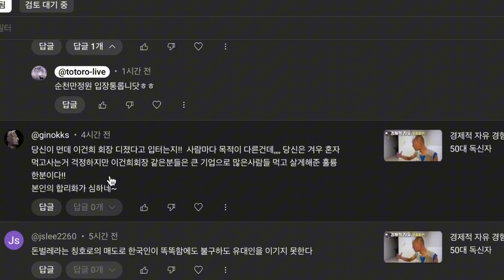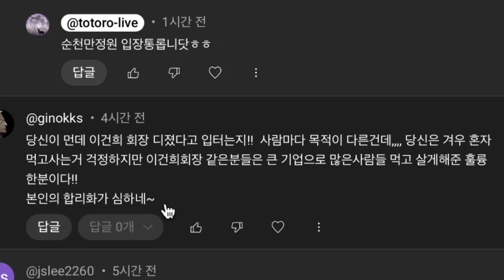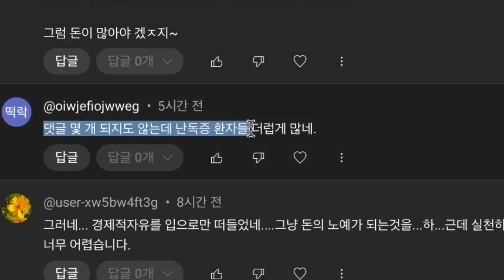YouTuber 1년이면 해탈 쌉가능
SNS의 익명성 덕에 적나라하게 들여다볼 수 있는 한국인의 지적수준

Full Video
찌라시 미디어의 득세는 난독증 세태가 부른 '지극히 당연한' 반대급부